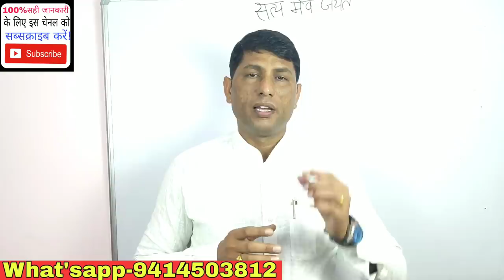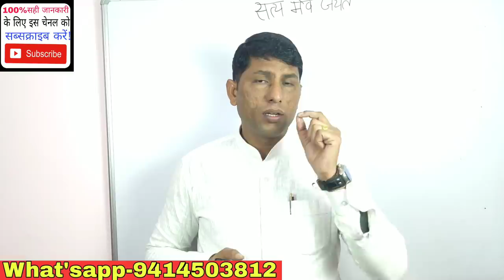युरोप जाने से पहले देखें वीडियो! if you want to go Europe job then this for you.